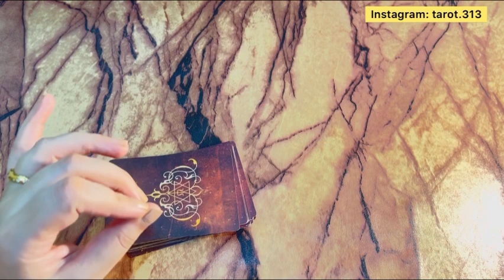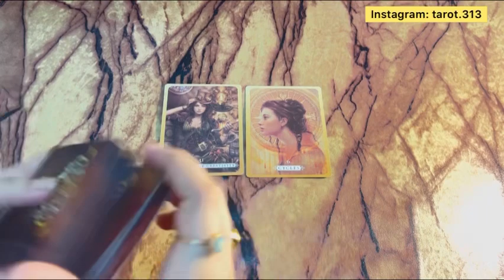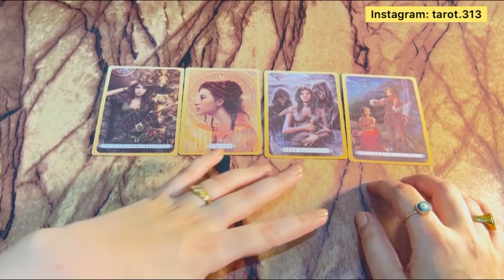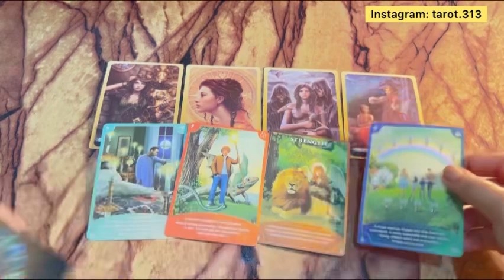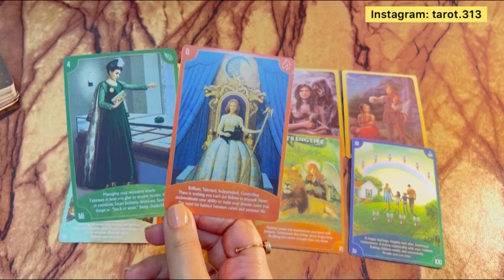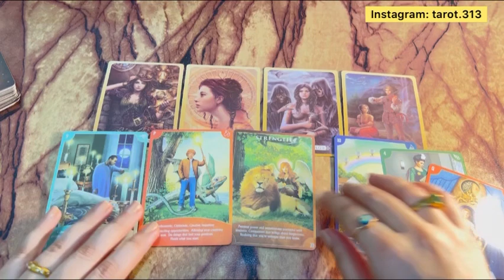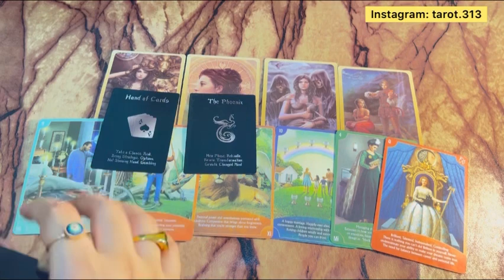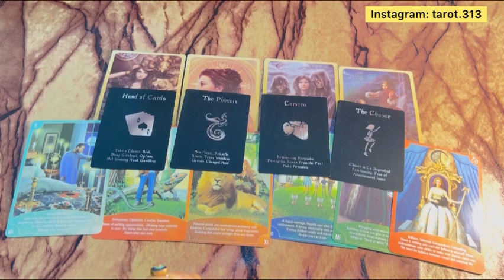Current feelings of your partner❤️‍🔥 Hindi tarot reading | Tarot 313